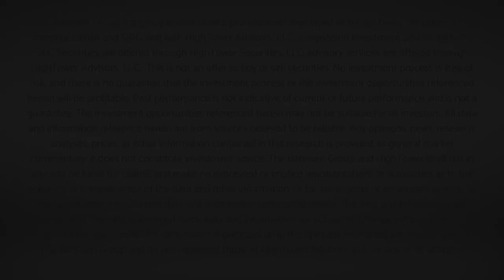Dividend Cafe - The Great Debate - Part 2